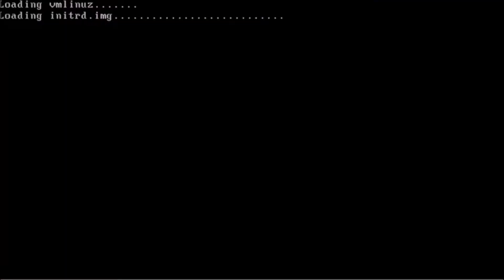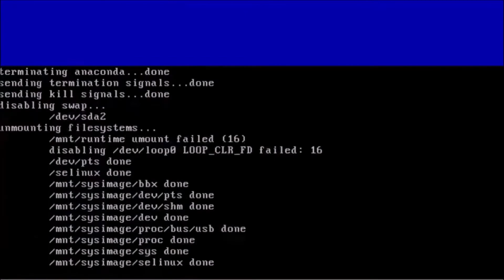BLACKBOX Installation Step 1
Installing BLACKBOX Data Safe : step 1. BLACKBOX is FREE customized version of CentOS Linux and this video shows how quick and pain free BLACKBOX installation is.

Next step, step 2 video will show how to install and configure BLACKBOX Data Safe file server.

Video runtime: 1½ minute, 90 seconds.
Actual time to install: 5 to 10 minutes,